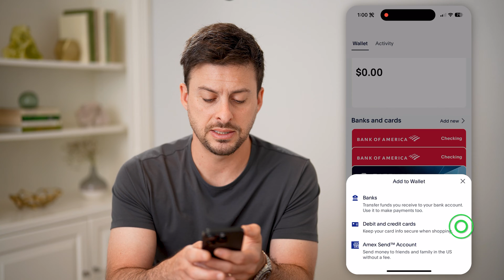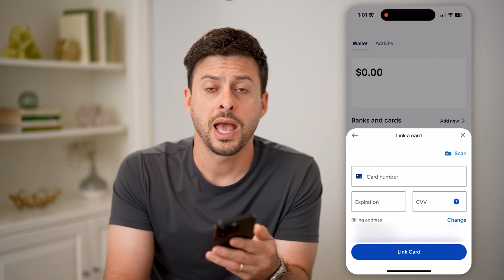How To Check If PayPal Account Is Verified Or Not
Here's how to find out if your PayPal account is verified for the bank account, email, address, etc. and how to verify it if not.